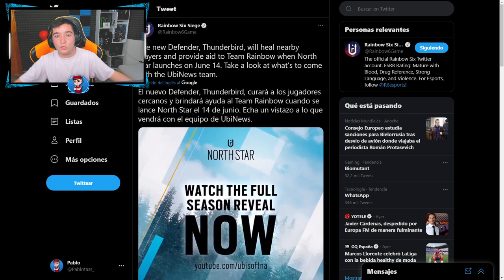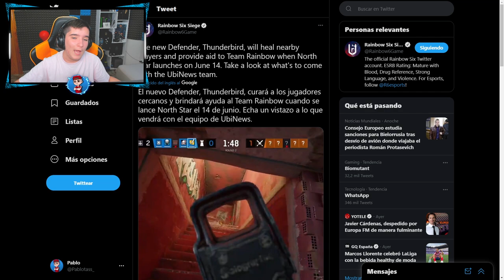⌚FECHA OFICIAL NUEVA TEMPORADA NORTH STAR | Y6, S2 | Pablotas Rainbow Six Siege en Español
En este vídeo de rainbow six siege: ⌚FECHA OFICIAL NUEVA TEMPORADA NORTH STAR